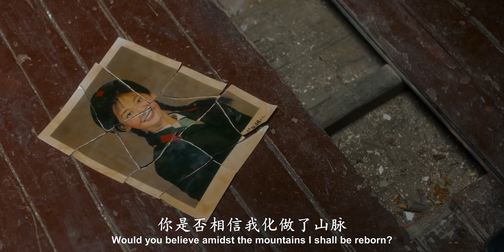彭丽媛 Peng Liyuan《血染的风采》冯小刚芳华MV！"Bloodstained Glory" (w/ English lyrics)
第一夫人彭丽媛演唱《血染的风采》，冯小刚《芳华》电影MV，纪念1979年中越战争的英雄！
China's First Lady Peng Liyuan, wife of President Xi Jinping, performs "Bloodstained Glory", a patriotic song originally written to commemorate soldiers who died in the Sino-Vietnamese War (1979).

视频录像来自电影《芳华》，是一部历史/战争片关于70年代的某一个解放军文工部队。电影可以在这看：
Clips from the video come from "Youth", an excellent drama/war film about China in the 1970s.